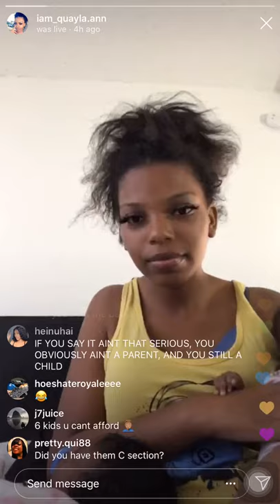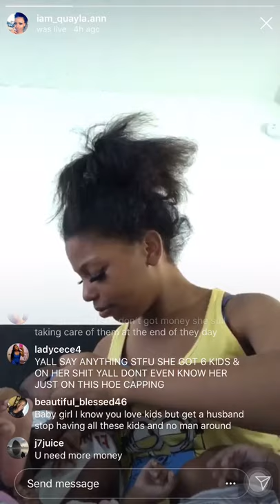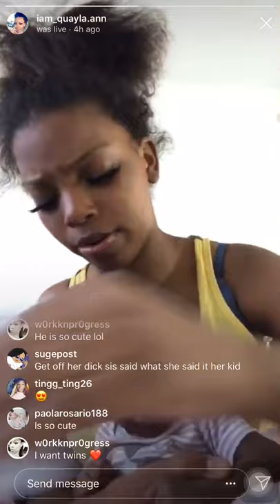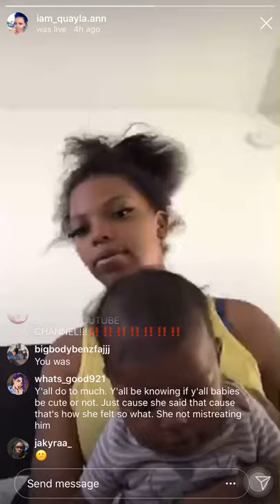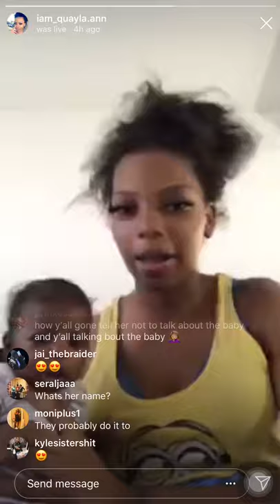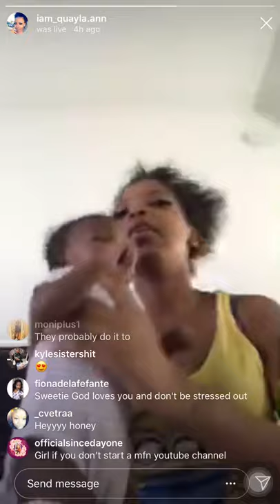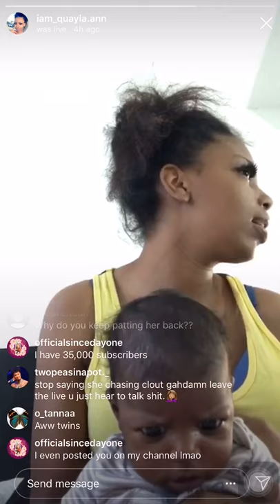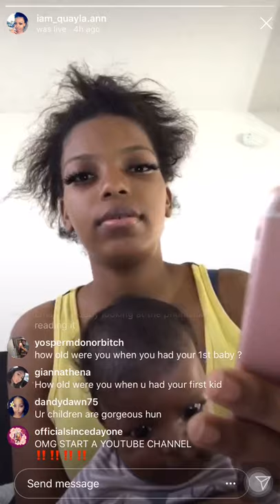Quayla.Ann Retracts Her U.G.L.Y Baby Comment About Her 2 Month Old Son